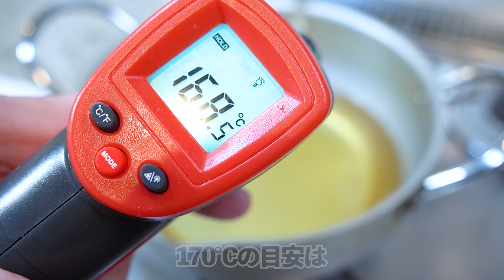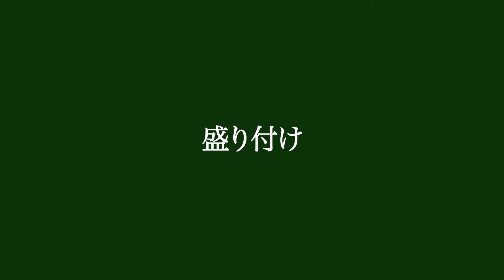口の中でエビが踊る！エビのマヨクリスタルソース和え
新鮮なエビを衣をつけて揚げ、クリスタルマヨネーズソースと和えた一品。マヨネーズのクリスタルソースは、通常のマヨネーズにレモン果汁とコンデンスミルクを加えたもので、口当たりが軽く、レモンの風味豊かなソースです。エビとマヨクリスタルソースの相性は抜群！エビの甘味とプリプリとした食感が、ソースの酸味やまろやかなコクと絶妙にマッチしています。お酒のおつまみ、ご飯やパンにも合いますよ。

エビ（ブラックタイガーなど） ８尾

下味用
塩 小さじ1/2
胡椒 適量
酒 小さじ1
溶き卵 1/3個分

マヨネーズクリスタルソース
　マヨネーズ 大さじ4
　コンデンスミルク 大さじ１

揚げ油 適量
サラダ菜 適量

▷作り方
1)エビの殻を剥き、包丁でエビの背に切り込みを入れて背わたを取り除く。内側にも３か所ほど切り込みを入れておく。塩、水、片栗粉大さじ１を加えてもみ、水で洗って水気を拭き取っておく。（この一手間で臭みが消え、プリプリに。冷凍エビもぐっと美味しくなる）
2) クリスタルソースを作る。マヨネーズ、コンデンスミルク、レモン汁、塩小さじ1/4、を合わせる。
2)ボウルに1)と下味用の材料を混ぜ下味をつけたら、片栗粉大さじ1を混ぜ170℃の揚げ油で揚げる。
3)エビを加えて手早くからめる。サラダ菜を添えて盛り付ける。

▷レシピ本
『シェ松尾元オーナーシェフのお料理教室』 （KADOKAWA）
YouTubeのレシピはさらに作りやすく、未公開のレシピも多数掲載。私の修行時代の話や写真も。

▷松尾幸造 経歴
フレンチ「シェ松尾」の元オーナーシェフ 1948年生まれ。国内のホテル、レストランに勤務後、スイスのホテル学校に留学。ヨーロッパにおいて高名ホテル、レストランを経て、1980年代東京·渋谷区松涛に一軒家レストラン「シェ松尾」を開店。2019年シェ松尾の会長を引退。